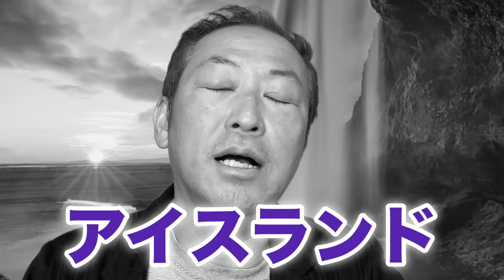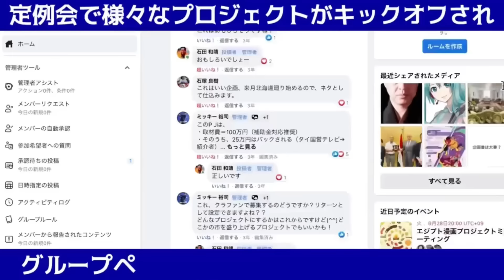【越境3.0ワールドツアー】次はアイスランドへ行きます! 日本人の知らない”火と氷の国”がかなりイッちゃっててヤバい!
★8/18〜8/24 アイスランド周遊7日間ツアー「地球体感の旅」参加申込はこちら

ライブを全編ご視聴頂ける方は是非会員登録で応援よろしくお願いします
(月額550円/全アーカイブも6カ月間視聴可能!)

★5/18(土)神戸「ドルと原油と世界経済〜2024最新バージョン〜」

★6/1(土)東京「ドルと原油と世界経済〜2024最新バージョン〜」

★6/8(土)松山「ドルと原油と世界経済〜2024最新バージョン〜」

★6/9(日)岸和田「岸和田おとな塾『第三世界の主役“中東”』」

★ 6/16(土)福岡「混迷の世界情勢と日本の未来」

★6/29(土)旭川「ドルと原油と世界経済〜2024最新バージョン〜」

★7/7(日)浜松「混迷の世界情勢と中東危機」

★7/14(日)徳島「ドルと原油と世界経済〜2024最新バージョン〜」

★7/21(日)いわき「混迷の世界情勢とアメリカの崩壊」

越境せよ（講談社）